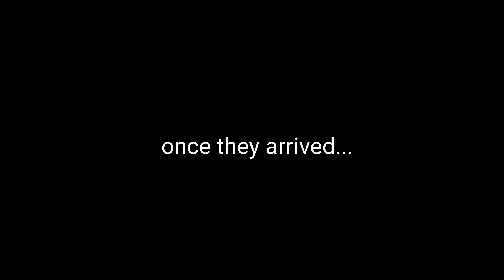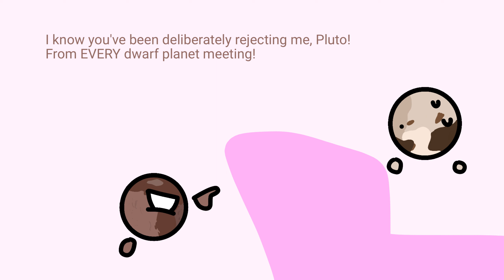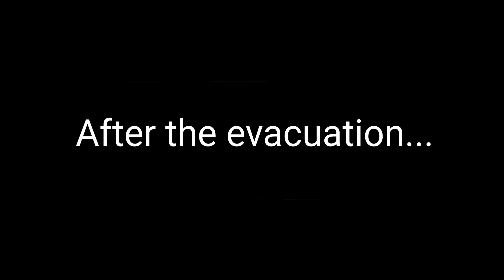Cosmic Chaos 3: Hot And Cold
When Pluto and Eris arrive to host this week’s Dwarf Planet meeting, all is well… unless you’re talking about Makemake. After being deliberately rejected and excluded from everyone, Makemake has finally had enough…